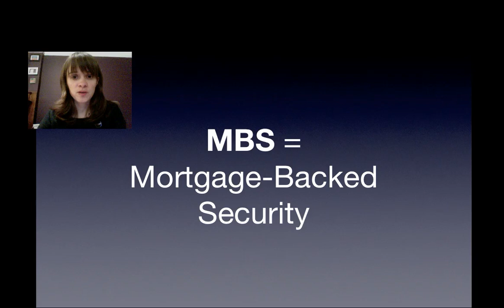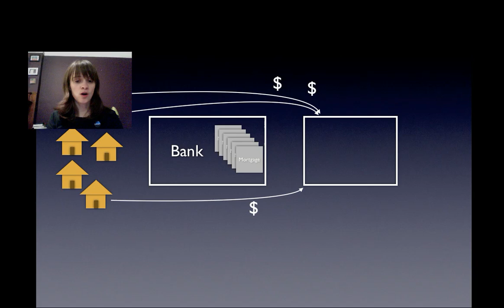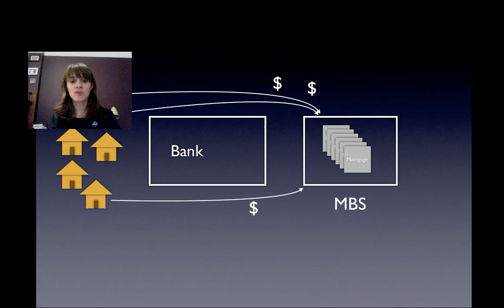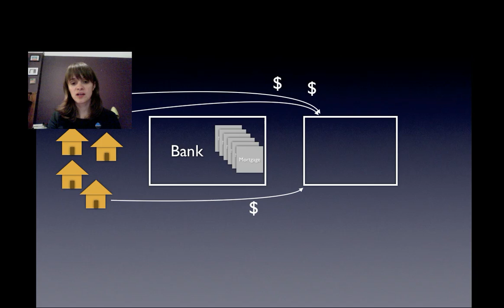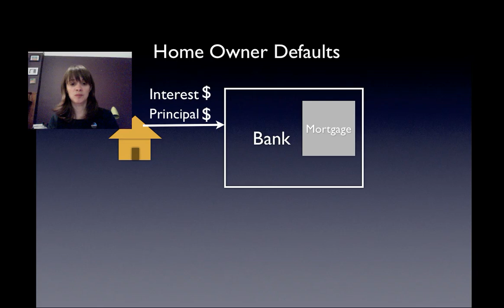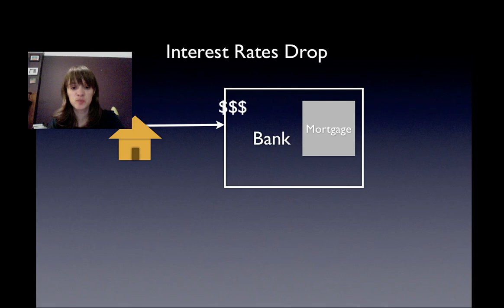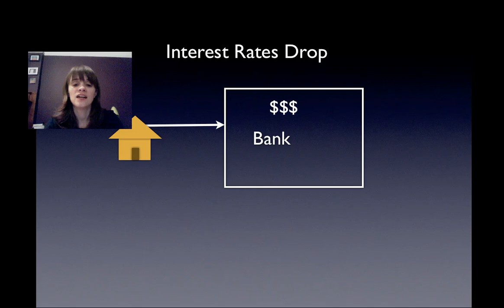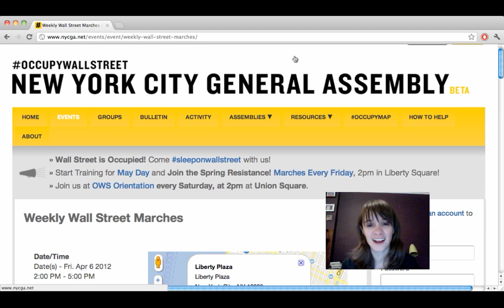What is a Mortgage Backed Security (MBS)?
An overview of the financial product Mortgage Backed Security (MBS). Describes the traditional model of mortgage lending, and how that changed with the introduction of the MBS. I also provide a brief overview of what Securitization is, and how MBSes played into the 2008 crash.

This is the first in a series of explainers on basic financial products.